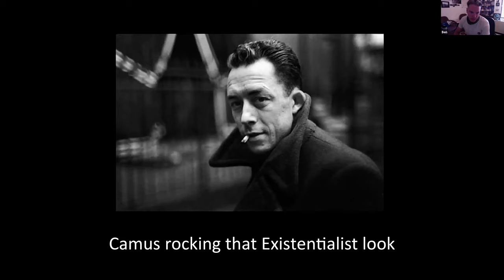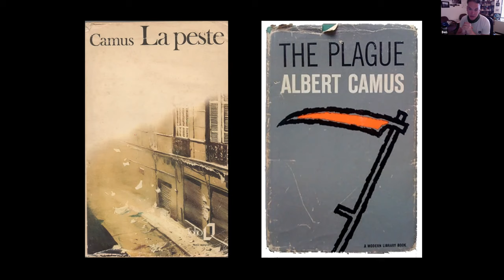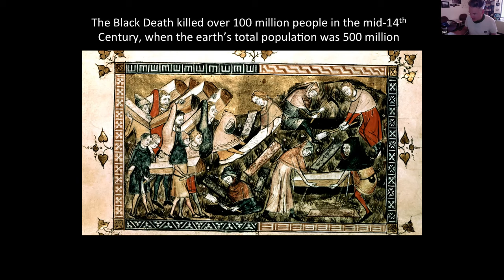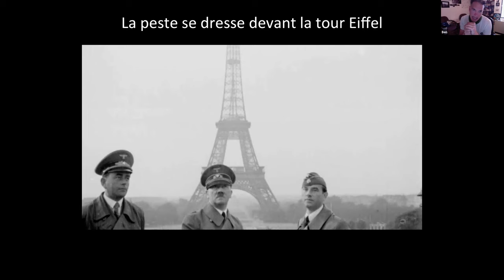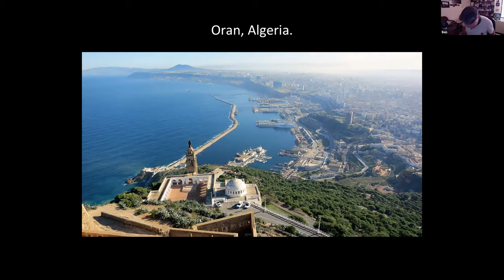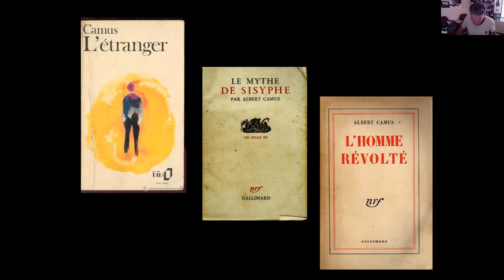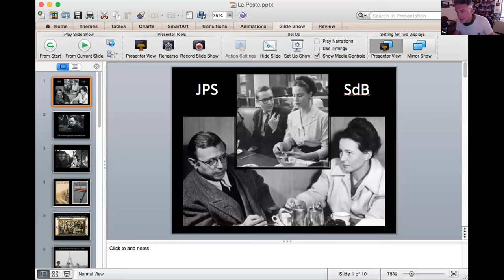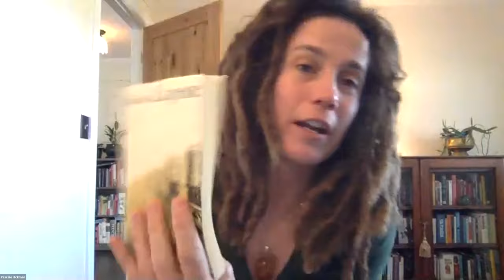Fridays at 4 with Pascale Hickman and Ben Leubner, "La Peste"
This Friday at 4, join Professors Pascale Hickman and Ben Leubner in a discussion of Albert Camus’ The Plague (1948). You need not have read the text before, but in case you wish to do so, here is a link to a PDF